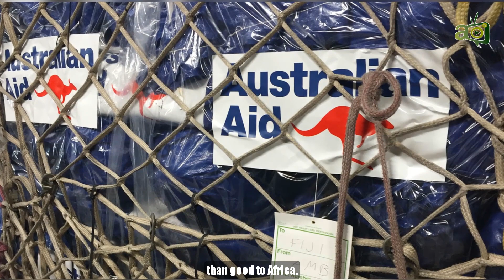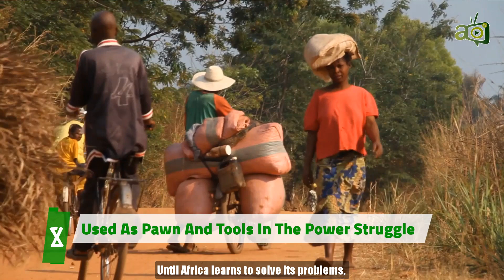7 Psychological Reasons Why Foreign Aid is Harmful To Africa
In today’s video, we’ll be sharing with you 7 reasons, why foreign aid is doing more harm than good to Africa.

Aid seems to be a good word right? Another synonym for aid is help and everyone thinks that Africa needs a lot of help. Of the world’s population living in poverty, Africa has over 80% of that figure, it also has the highest mortality rates. Does this look like a continent that doesn’t need help? Of course, Africa needs to improve. And this is the premise with which the developed world has been sending aid to Africa.

1. It Increases Dependency 1:12
2. Takes Away Influence 1:44
3. Leads To Indebtedness 2:35
4. Breeds Laziness And Corruption  3:18
5. Changes The Relationship Between the Government and its People 4:19
6. It Undermines What People Need from their Governments 4:55
7. Is Condescending and Can Be Compared to Colonialism 5:45
8. Used As Pawn And Tools In The Power Struggle 6:38